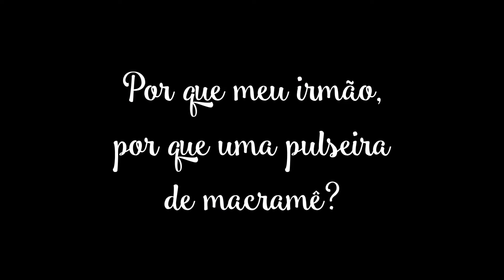Pulseira De Macramê | Desafio Méliuz #3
E esse é p ultimo desafio da primeira fase! Com essa pulseira de macramê, se nada der certo venderei a minha arte na praia!! ahhahah
Bjus e TCHAU!!